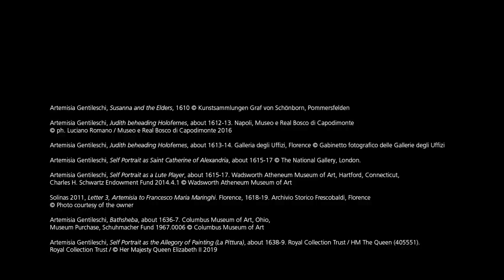Artemisia Gentileschi in 8 paintings | National Gallery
Get an exclusive first look at some of the major loans that will be included in our 'Artemisia' exhibition with exhibition curator, Letizia Treves, and Tracy Jones, our Head of Press.

4 April – 26 July 2020

Want to learn more about Artemisia Gentileschi? You can now pre-order the exhibition catalogue at a special Gallery price of £30